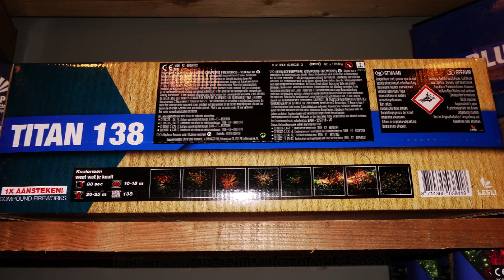LESLI (ROYAL X) - TITAN 138 (NEUHEIT 2020) VERKAUFSWARE! (KRASSES GERÄT!)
Am 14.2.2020 war ich für Björn & Pyrostübchen in Nottuln beim Lesli Vorschiessen. Dort sah ich zum 2. Mal den Verbund Titan 138.Dieses mal in der Verkaufs Version. Am 4.9.2019 sah ich bereits die Muster Version beim Holländischen Vorschiessen. Dieser wurde dann Silvester in Holland verkauft.

Auf den Links UNTERSTÜZT ihr mich ein wenig,wodrüber ich mich SEHR freuen würde! Es entstehen keine weiteren Kosten für euch wenn ihr über die Links bestellt!
Ich fand ihn nur Geil! Klasse Zerleger/Tolle Ausbreitung mit schönen Farben!
Ein Topp Verbund!

Gefilmt in Nottuln mit der G70 (Unbearbeitet!) und 2019 mit dem Camcorder.

Hier die Daten:

Kaliber - 25 & 30mm
Kategorie - F2 (Silvester Feuerwerk)
Lager Gruppe - 1.3G im Stahlkäfig 1.4G
Film Entfernung - Nottuln 40-45m / Im Jahr 2019 über 70m
Meine Bewertung